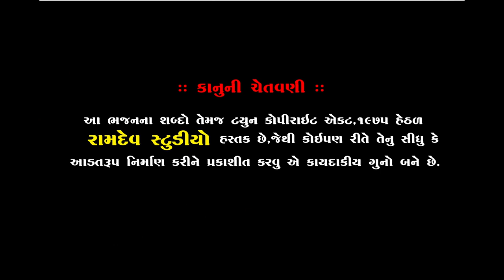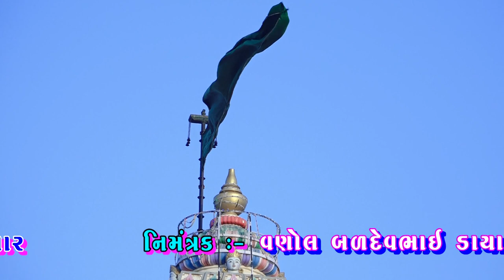સાચો ધણી મારે પીર રામદેવ || જુગલબંધી ની જબરી જમાવટ || 2020 || Rajkot Santvani || Ramdev Studio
sacho dhani mara pir ramdav  || જુગલબંધી ની જબરી  જમાવટ || 2020 || Rajkot Santvani

★Singar :- Ramdas Gondaliya&Bhupendra Maharaj
★ Music Label:- Ramdev Studio-Dharpipla
★ Sound :- H.V. Sound - Kuch
★Palce : Rajkot
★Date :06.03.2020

      ★Rajkot  Santvani 2020★

◆વિડિઓ ગ્રાફી◆
KALPESH MER
MEHUL MER
LAKHMANBHAI MAGHARIKHADA
RANJIT KUDLA
MUNABHAI NALIYA
NARESH PADANI
SUNIL DHARPIPLA

:: VIDEO GRAFI TEEM::

KALPESH MER
MEHUL MER
UMESH MADHAR
DHIRUBHAI CHOTILA
LAKHMANBHAI MAGHARIKHADA
BHAVESH CHOTILA
GOPALBHAI  VADHRA
RANJIT BHAI RANGAPRA
UMESH MADHAR

                     PIPLIDHAM OFFICIAL